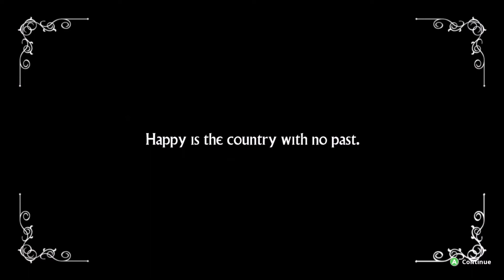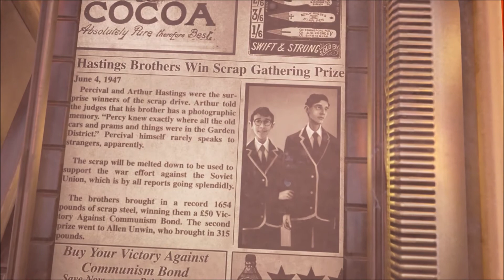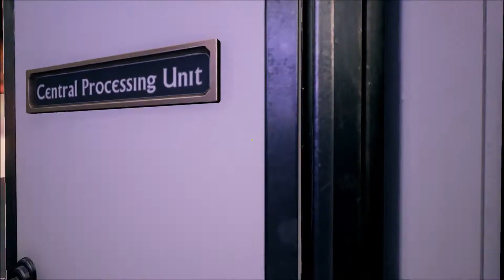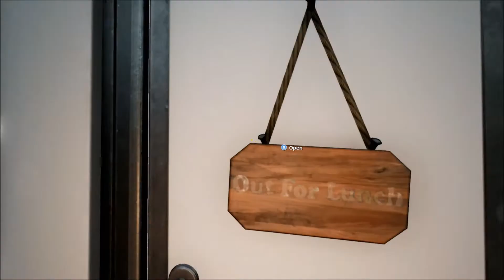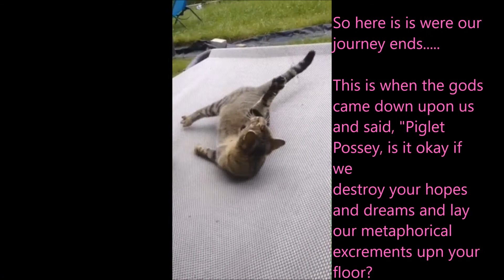We Happy Few Let's Play Part 2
This is the first big installment of the next chapter of let's plays for Piglet Possey Media. strap in and take your joy.

Please make sure to Like and Subscribe if you haven’t already, and comment down below if you have any feedback or suggestions of other content you would like to see us cover!